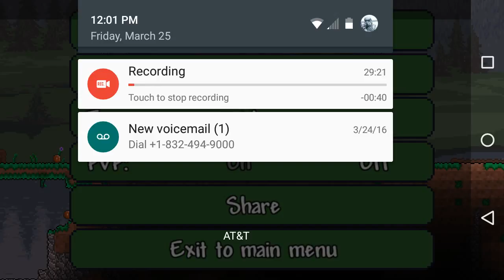Terraria lets play: the house